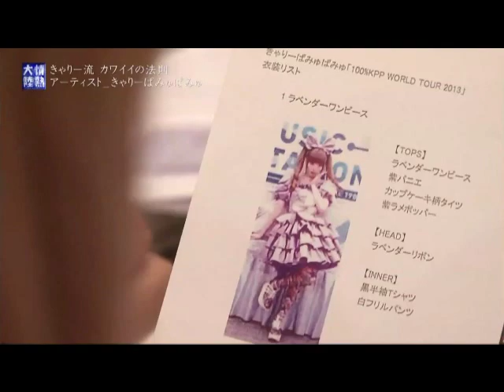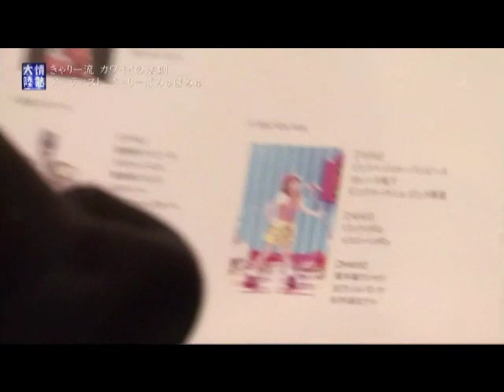Kyary Pamyu Pamyu - Documentary in Europe Tour(4/4)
Kyari's Documentary